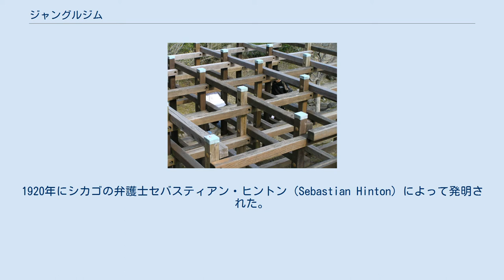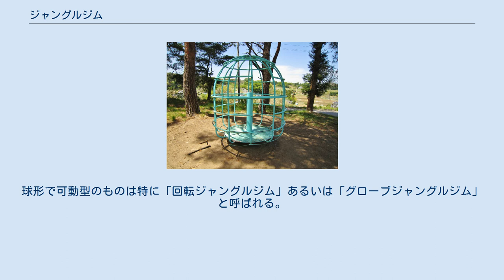ジャングルジム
鉄パイプ製ジャングルジム 木製ジャングルジム 回転ジャングルジム ジャングルジム（Jungle gym）とは、金属パイプの骨組みやロープなどでできた、子供が登ったり、ぶら下がったり、座ったりして遊ぶための遊具。
1920年にシカゴの弁護士セバスティアン・ヒントン（Sebastian Hinton）によって発明された。
「Jungle gym」は元は商標名であった。
日本語では「枠登り（わくのぼり）」ともいう。
 大きな金属製の立方体を組み合わせた形のジャングルジムが一般的。
鋼製の枠組みに古タイヤを固定したジャングルジムなど特殊なものもある。
固い金属に頭をぶつけたり、手足を引っ掛けて捻挫などをする子供が多かったため、ロープで同様の機能を持たせたものや、梯子や手すりなどを外側に設けた木の台を持つものも普及している。
 特殊な形状のものには、球形、円筒形、動物・乗り物の形など、様々な形の骨組みに作られたものもある。
球形で可動型のものは特に「回転ジャングルジム」あるいは「グローブジャングルジム」と呼ばれる。
 主に歩行を始めたばかりの乳児から幼児を対象として、室内で用いるためのプラスチックやダンボールで作られた小型のジャングルジムも市販されている。
これらは組み立てに便利な構造となっており、小さく折りたためるものもある。